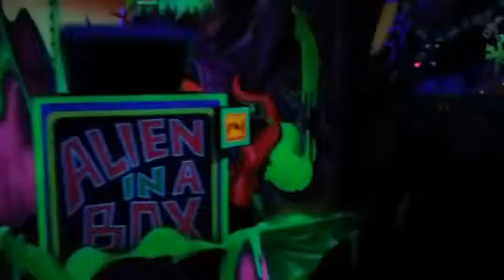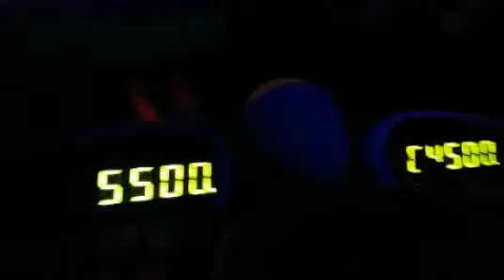TOKYO DISNEYLAND Buzz Lightyear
Vacaciones 2015 Japón